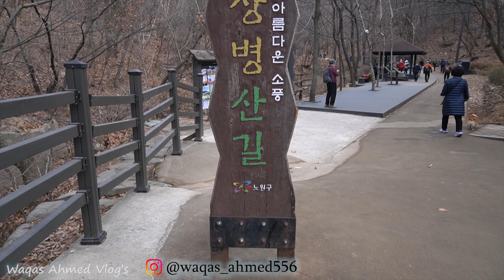수락산 하이킹 Suraksan mountain | South korea | part -01 |cinematic [4k]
Hi Friends this is my new video ...